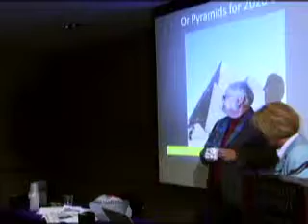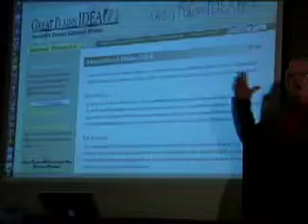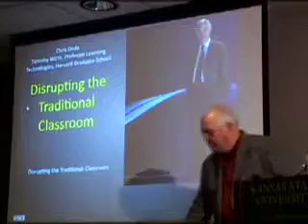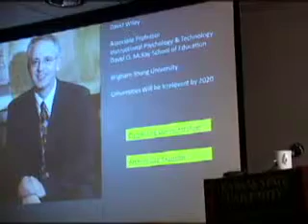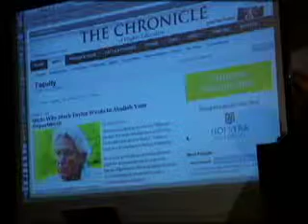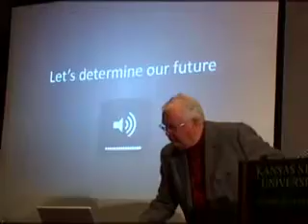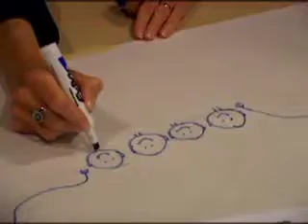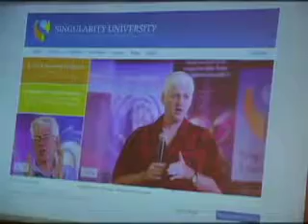Nostracademe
Presented by:
• Elizabeth Unger, Academic Fellow
• Rebecca Gould, Director of iTAC, Professor of Dietetics
• Tweed Ross, Associate Professor, Educational Administration
Come hear crystal-ball predictions on the future of higher education from three faculty. Elizabeth Unger, Tweed Ross, and Rebecca Gould divine the future of the academy.

This video is part of the IDTRoundtables series, which ran at Kansas State University from 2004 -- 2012.